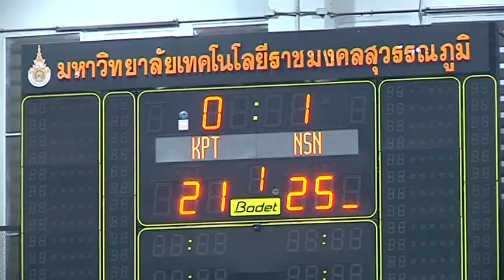ชาย บ้านวังชะโอน กำแพงเพชรเหลือง พบ วัดโพธิ์ศรี นครสวรรค์ฟ้า